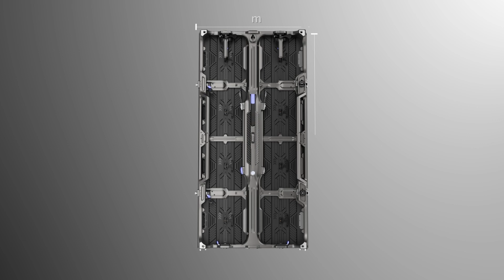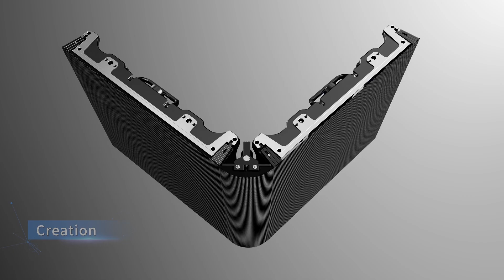AFV3 Series: Inspire Creativity, Unlock New Rental Experience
AFV3 inspires creativity and unlocks new rental experiences with innovative design and superior performance. Its flexible configurations and high-definition display make it suitable for various applications. Whether for concerts, exhibitions, or corporate events, AFV3 ensures an engaging and immersive visual experience.